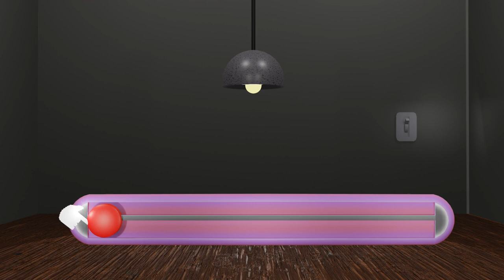i made a fake Ad in 24 Hours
soda